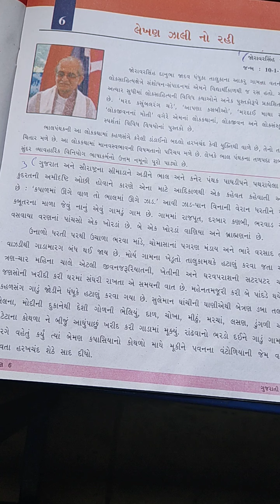std 6 subject gujarati chapter 6 part 3